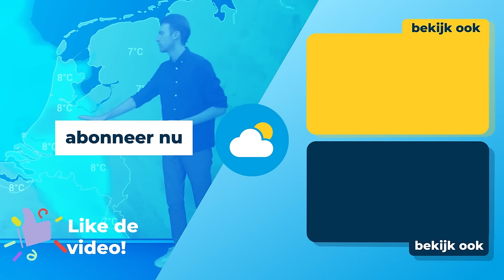Weerbericht: zomers weer op komst!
De komende dagen wordt het nog flink warm voor september!